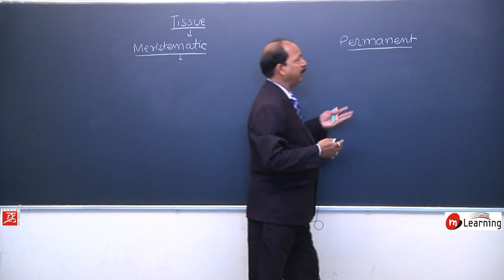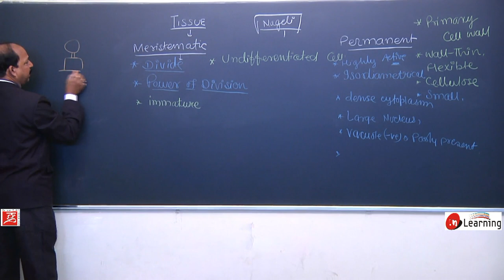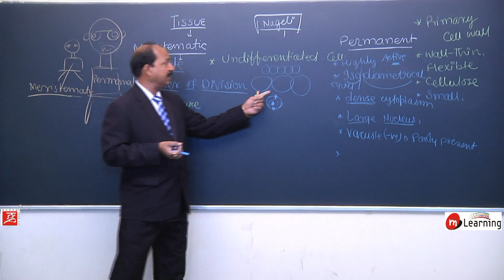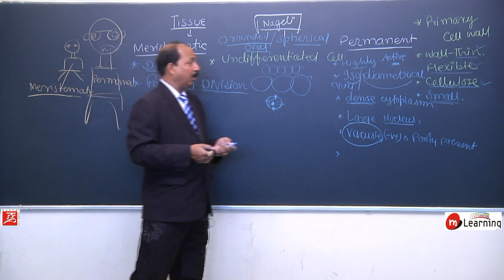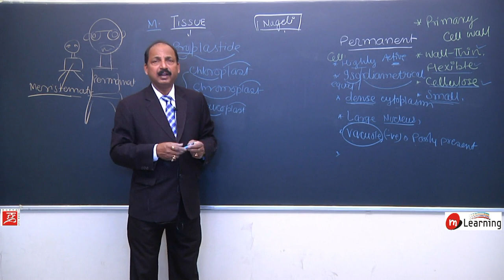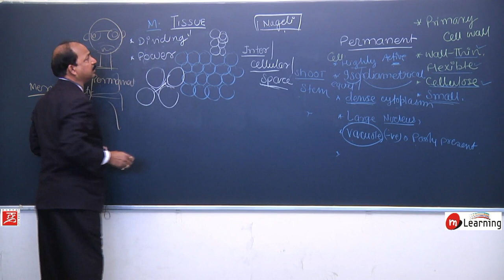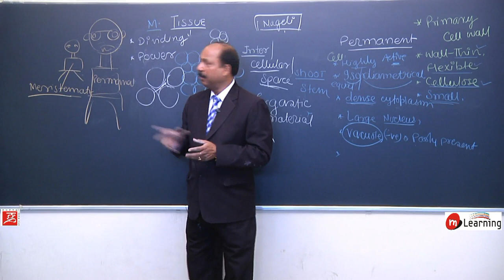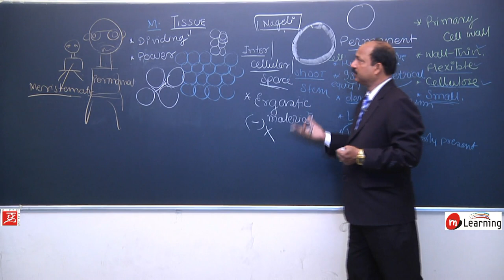Anatomy of Flowering Plants 02 - For NEET and AIIMS Entrance Exams